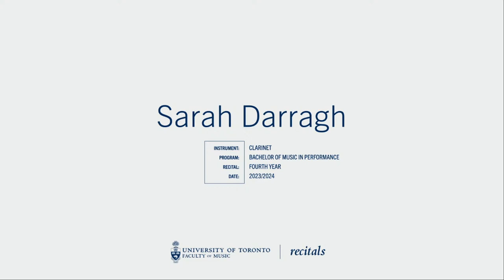Sarah Darragh, Clarinet Fourth Year Recital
As part of the Faculty’s commitment to improving Indigenous inclusion, we call upon all members of our community to start/continue their personal journeys towards understanding and acknowledging Indigenous peoples’ histories, truths and cultures. Visit indigenous.utoronto.ca to learn more.